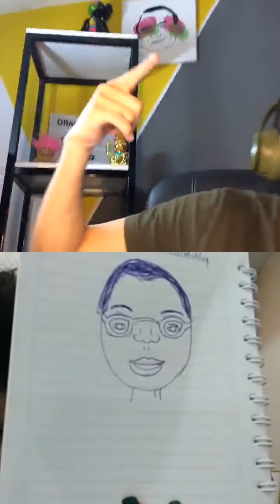Draw Live con Gabriela Flores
Gabriela Flores